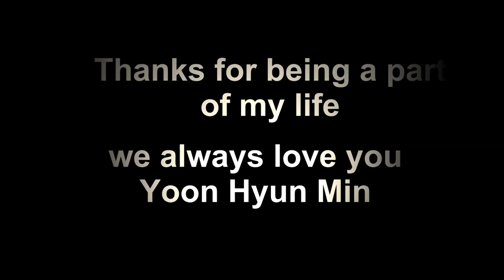I LOVE YOU YOON HYUN MIN (FMV) | MEN ARE MEN | TO ALL THE GUYS WHO LOVE ME | HWANG JUNG EUM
video ini untuk pengemar hyun min oppa...  Diambil dr drama men are men ep 1-4. Ringkasan video beda sama cerita aslinya yaahh..  Klo pengen liat full videonya silahkan tonton drama korea "men are men"